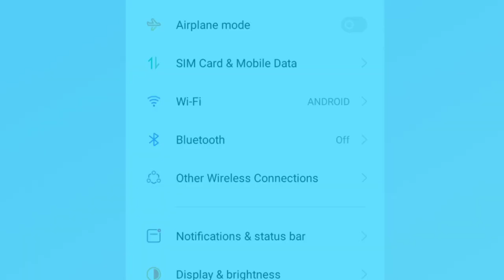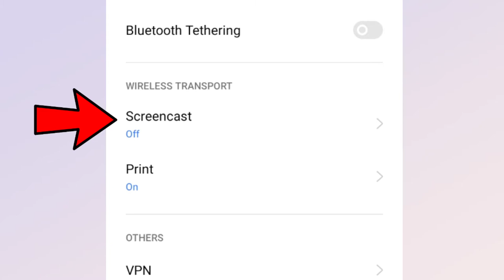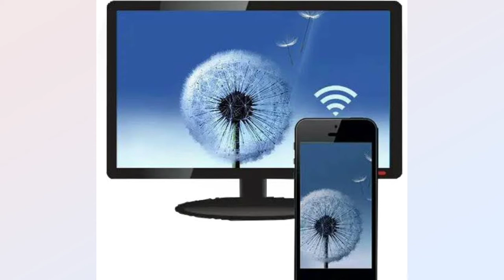Pano I-connect ang smartphone or android phone sa smart TV | Maraming ways na pwede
Pano I-connect ang smartphone or android phone sa smart TV
Maraming ways na pwede gawin para ma connect ang android phone mo sa kahit anong smart tv

Screen mirroring
Pano gamitin ang screen mirroring
How to connect smart phones to smart TV
How to use screen mirroring
How to connect phone to tv
Pano mag screen cast
Miracast
Wireless mirroring
WiFi direct
How to connect android phone to smart TV
How to connect smartphone to smart tv
How to use Anyview cast
Devant smart tv
Devant tv
Hisense smart tv
Hisense tv
Tv